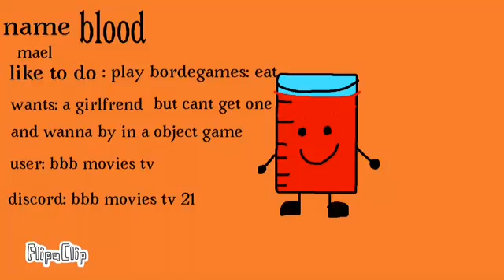Bfdi camp s3.5 adision